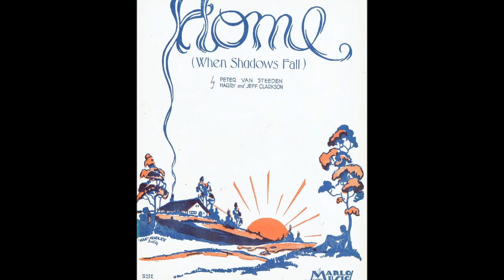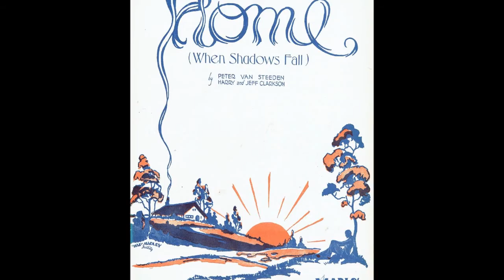Harold Van Emburgh (Harold Richards) - Home (1931)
Home (When Shadows Fall)
Words and Music by Peter Van Steeden, Harry and Jeff Clarkson
Vocalist, Harold Van Emburgh using the pseudonym "Harold Richards"
Harmony 1392

Harold Van Emburgh (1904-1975) was a vocalist who was active in the late 1920s and 1930s as a broadcast and recording artist. He was featured on the RCA Radiotron Varieties on WEAF, New York, and other programs and sometimes sang duets with contralto Welcome Lewis and soprano Margaret Daum. While he was known mainly as a tenor, some of the published radio guides identified him as a baritone. He performed on radio with the William Wirges Orchestra and with Zoel Parenteau's Orchestra. He recorded as a vocalist for several record labels and orchestras between 1927 and 1937 including Enoch Light (1927), Veo's Hotel McAlpin Orchestra (1928-29). He recorded several sides for Russ Carton's High Steppers Orchestra on the Crown label and in 1932 he made a series of recordings as Harold Van Emburgh and his Orchestra which also featured his singing. Between 1934 and 1937 he was a vocalist with Jolly Coburn and His Orchestra for Victor Records.

"Home" was first recorded by composer and band leader, Peter Van Steeden and his Orchestra on the Victor label. His collaborators were the father and son songwriters, Harry and Jeff Clarkson. It soon became Van Steeden's theme song. It has been very popular song for many years sometimes with the alternate title, "When Shadows Fall". It has been sung by Andrews Sisters in the 1944 film , "Moonlight and Cactus". In 1950 was recorded by Nat King Cole.  There was an instrumental version by the Ventures in 1960. Paul McCartney recorded it in 2012.  Many others have performed this song, including, Ruth Etting, Louis Armstrong, Rudy Vallee, The Mills Brothers and Sam Cooke.